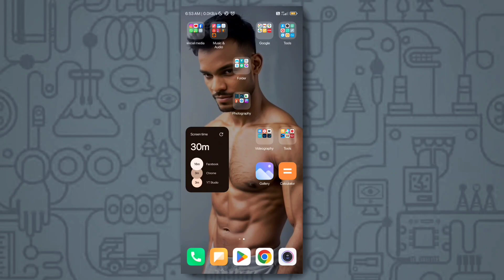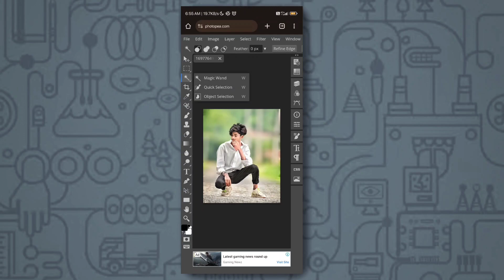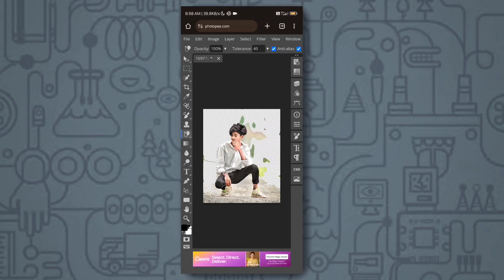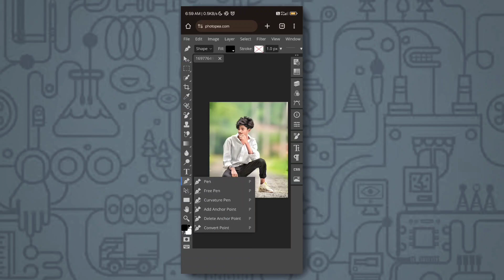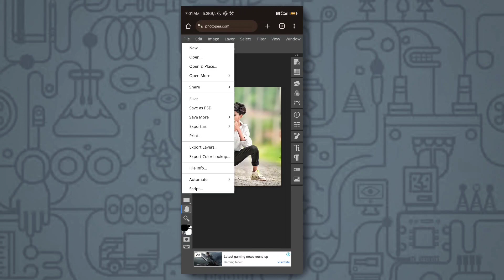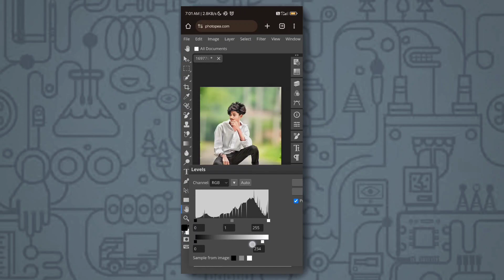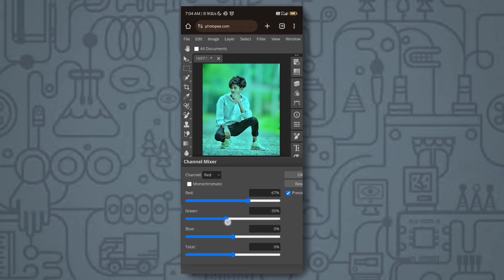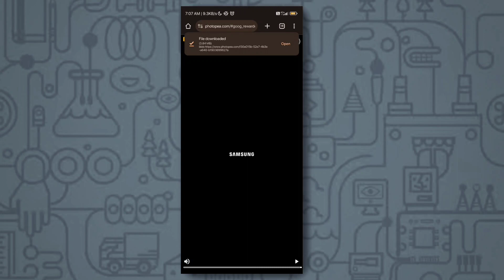Complete photoshop mobile version | How to use Photoshop on mobile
Finely Complete PHOTOSHOP in Android | All Tools working 🔥

recent photo editing tutorials

▫️Apko koi v Editing ke related videos chahiye to comment 💬 kar skte ho me uspar video bna dunga.
or apko professional editing sikhna hai or karna hai to is channel ko subscribe 🟥 kar lo or bell 🔔 ko all par set karlo isse mere sare videos aaptak sabse pahle pahuchega.

How to make cheap youtube setup

50 likes ♥️ complete hone par download link mil jayga 👌🏻.

Tags.